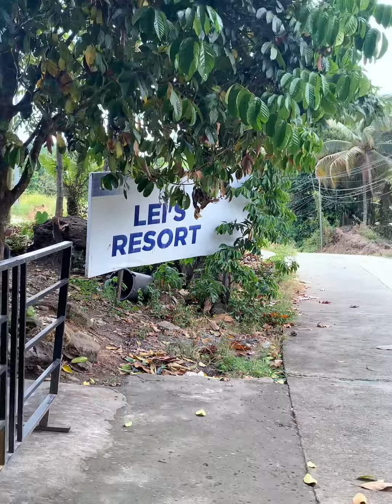My cousin wedding, best wishes kuy’s